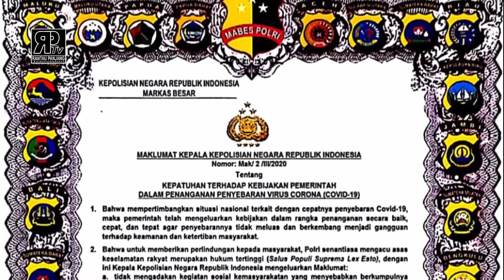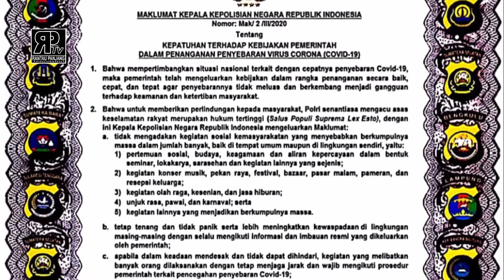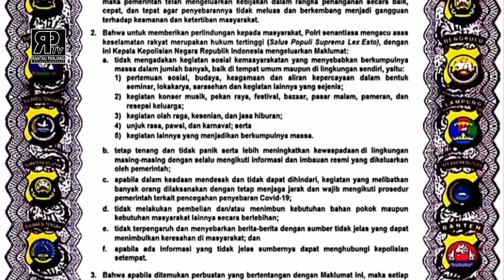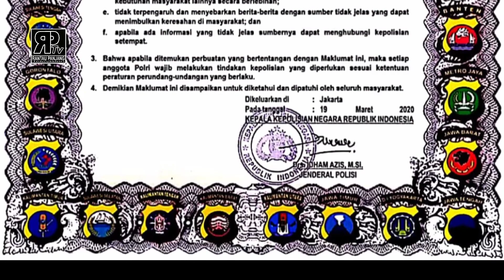TERKAIT COVID-19 KAPOLRI TERBITKAN MAKLUMAT (MAK/3/III/2020)